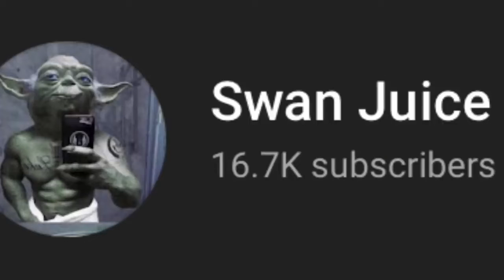KSI acts inappropriately at the GQ Awards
KSI acts inappropriately at the GQ Awards ksi vs logan paul,
ksi holiday,
ksi show,
ksi try not to laugh,
ksi vs jake paul,
ksi blackpool,
ksi songs,
ksi clips,
ksi all over the place,
ksi album,
ksi and logan paul,
ksi and deji,
ksi anne marie,
ksi aotp,
ksi among us,
ksi album reaction,
a ksi and pokimane,
a ksi cake